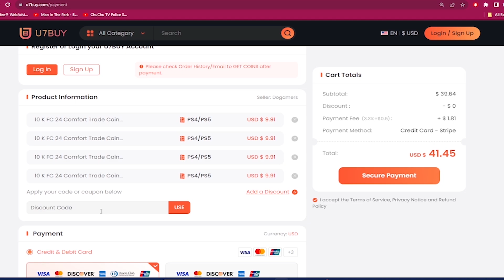OMG!!🔥MY RANK 1 UT CHAMPS REWARDS & BASE HERO SBC - EA FC 24 ULTIMATE TEAM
Save 6% of FC 24 coins, buying with code "Dan" at U7BUY